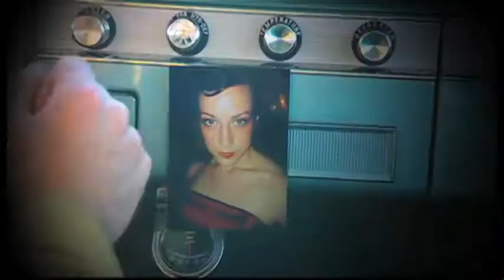Pancake Breakfast - Trouble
"Trouble" from Pancake Breakfast's self-titled record.

Director/Editor: Sean P. Hutchinson
Videographer: Greg Bond

Find Pancake Breakfast on Facebook.